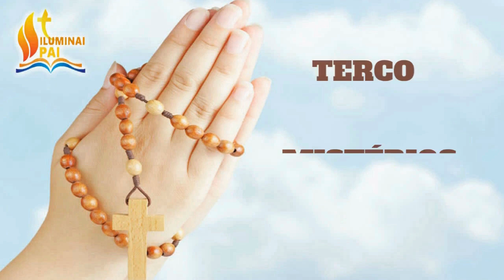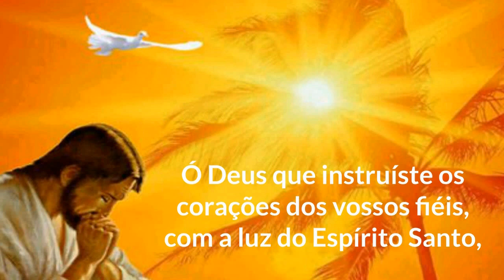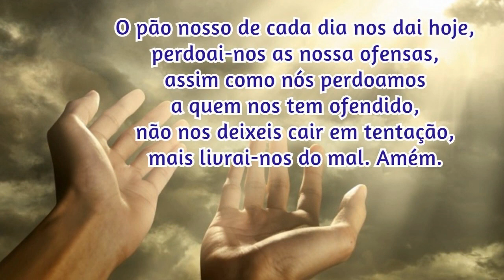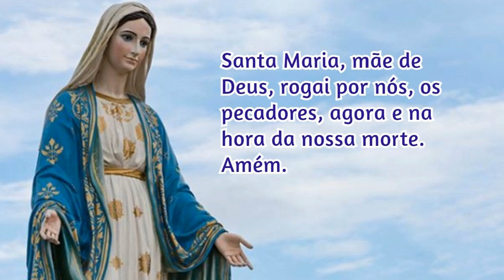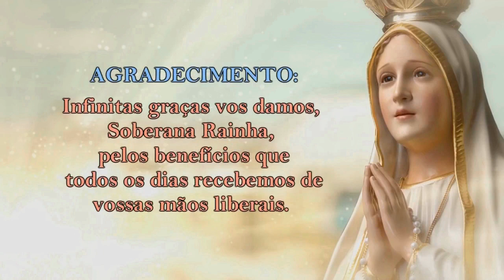07/10/2023 ORAÇÃO do TERÇO - Mistérios Gozosos - Segundas e Sábados